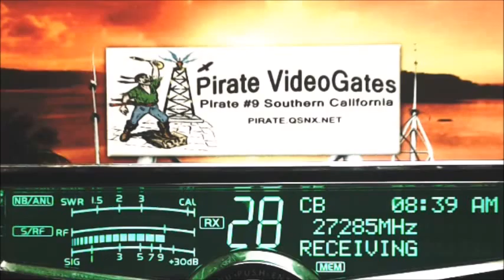LittleSquirt MI, 007 Lakeside AL+, 302 Boss AL, Pirate#9 CA